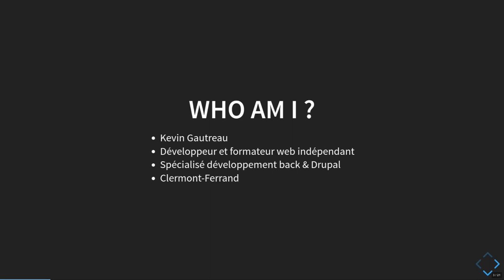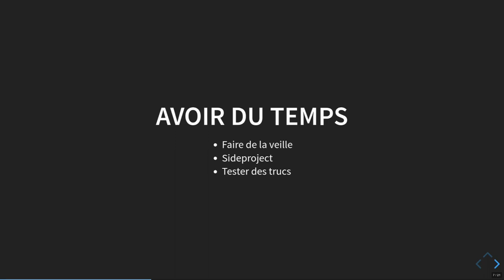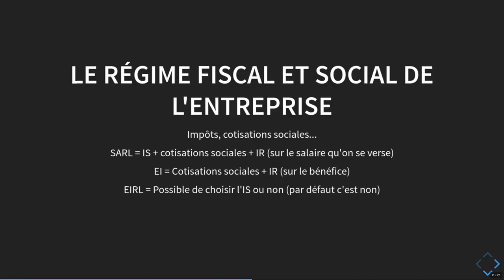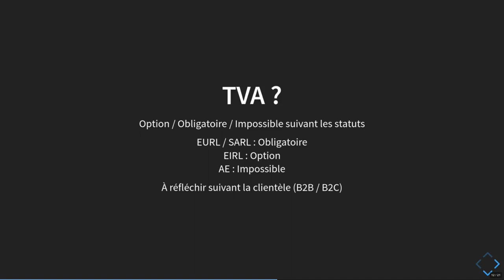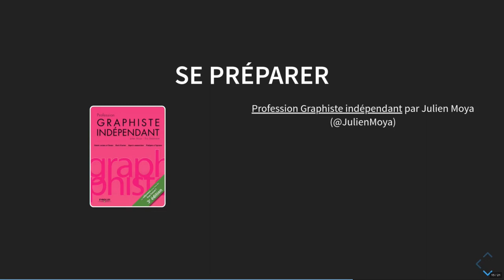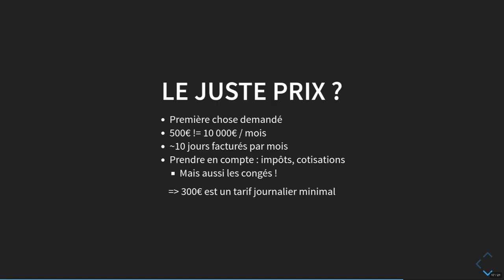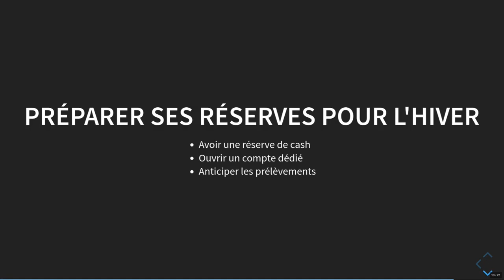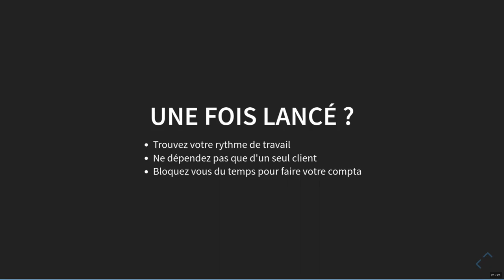APIHour #40 - Kevin Gautreau : Retour XP indépendant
Retour d’expérience sur le travail en indépendant.